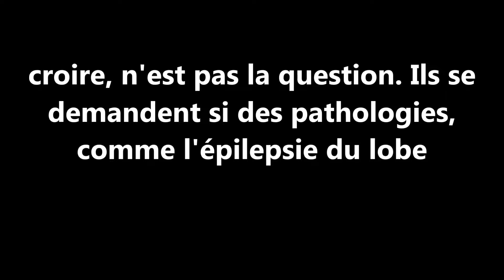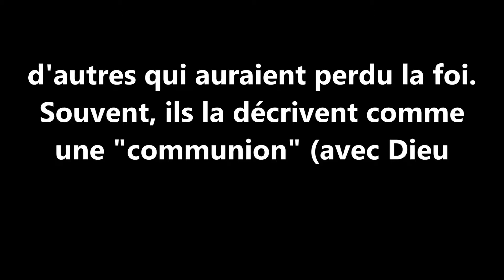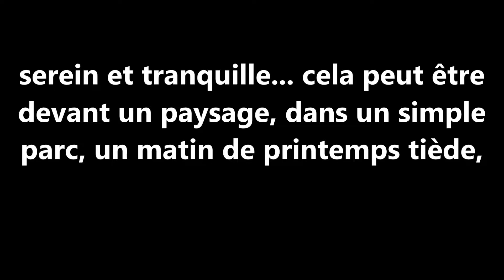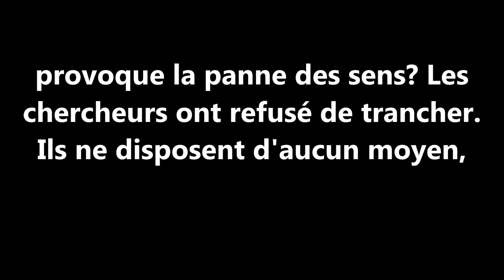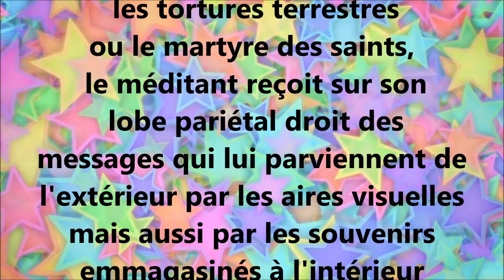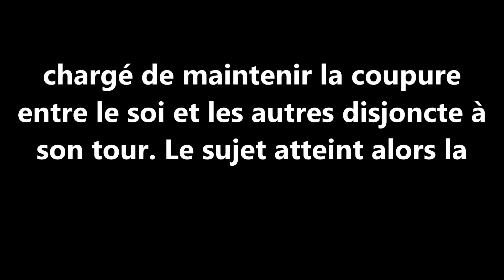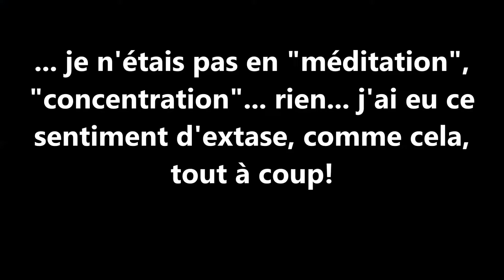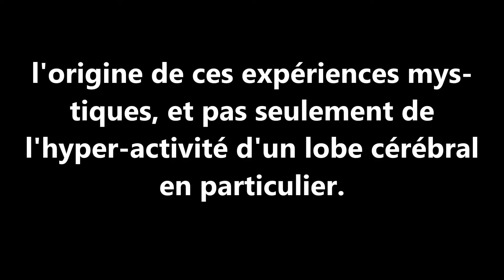Voyante Josyane JOYCE: Comment avoir une expérience mystique?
Nous et l'Univers, seul-es, uniques au monde mais perdu-es dans le Grand Tout...
Avez-vous déjà ressenti ce sentiment incroyable, insolite, inimaginable de faire parti de l'Univers et de vous sentir, à la fois, immense et si petit-e, petit-e...
Après cette grandiose expérience, un sentiment de pays incroyable et... si fugace!